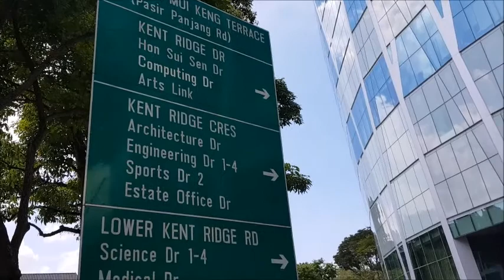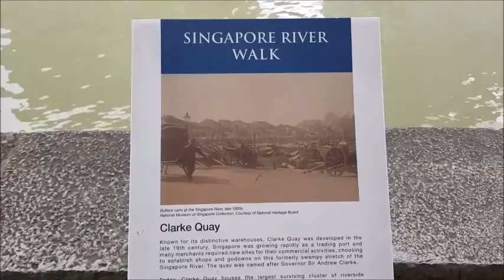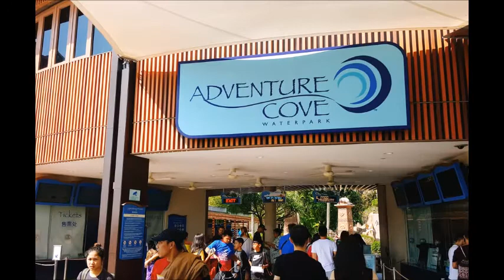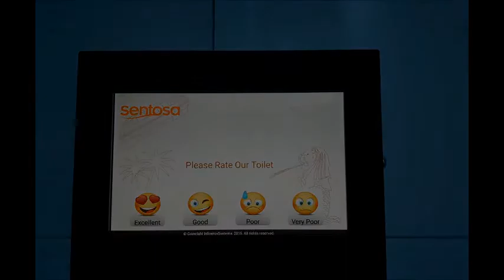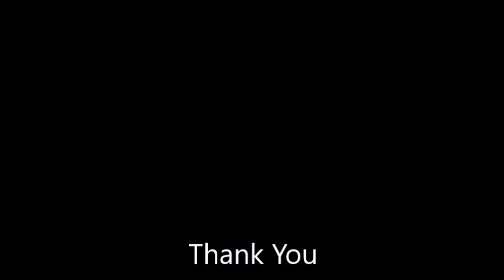[현지조사]싱가포르의 4차산업혁명(IT멀라이언/싱가포르)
IT멀라이언팀_싱가포르 현지조사
조사주제: 싱가포르의 4차산업혁명 관련 기업 및 교육기관 방문